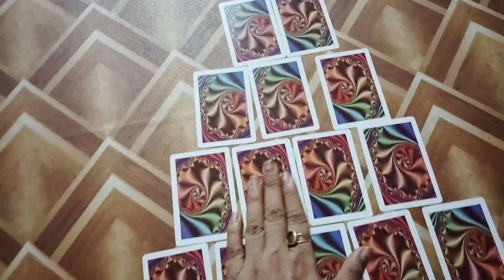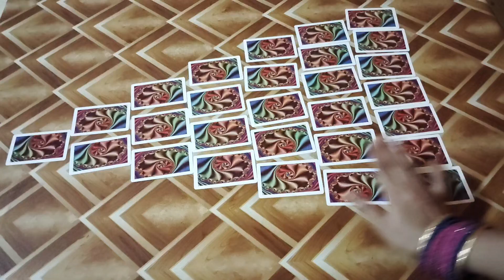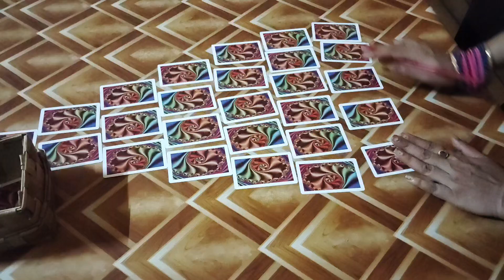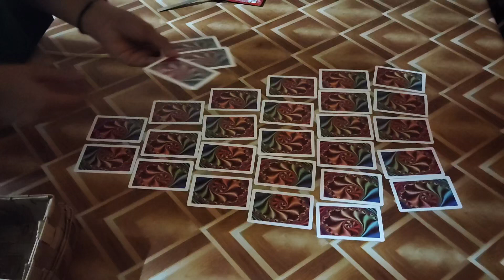28 card ka khela kitty game/ mazadar twist sa khela kitty game# partygame# lucky game#twistgame# fun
party vlog | kittyparty​ rainbowfriends​ themeparty​ vlogs​